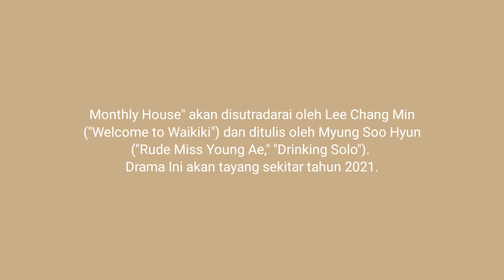Jung So Min dan Kim Ji Suk dikonfirmasi akan membitangi drama baru JTBC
Jung So Min dan Kim Ji Suk akan tampil dalam drama baru bersama JTBC "Monthly House" (terjemahan literal).